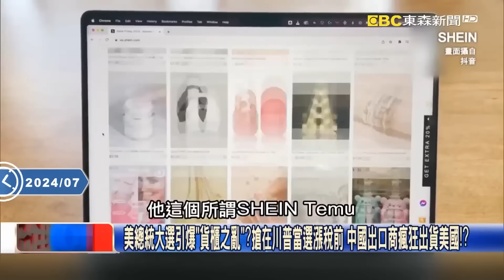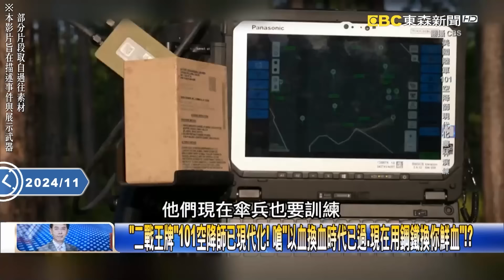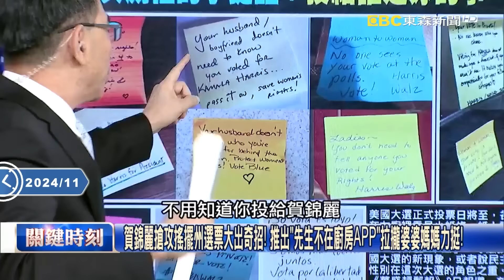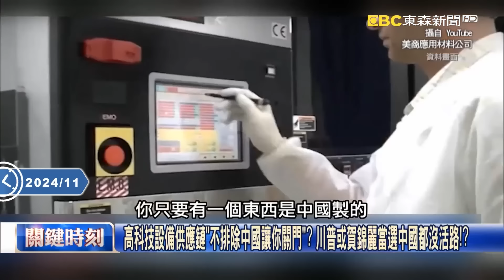【決戰白宮】川普與范斯都主張「要與中國全面脫鉤」！ 美對中一場無差別大屠殺即將啟動！？ -【關鍵時刻】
2024 United States presidential election

(00:00:00) 川普來了烏雲罩頂！中國「水深火熱」迎三中全會 暴雨淹9省七大水系恐全潰堤！？
(00:05:43) 解放軍報告「川普勝選普丁將與美結盟」！ 邪惡軸心拆夥中國將成「唯一敵人」！？
(00:17:39) 川普嗆「開戰會打得中國屁滾尿流」！中國縮了…買澳洲龍蝦、對印度割地求和！
(00:45:18) 史上最詭譎！投票前三天大翻轉？ 賀錦麗掀「美國內戰」打亂川普對中俄絕殺陣！

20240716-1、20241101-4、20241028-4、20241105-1